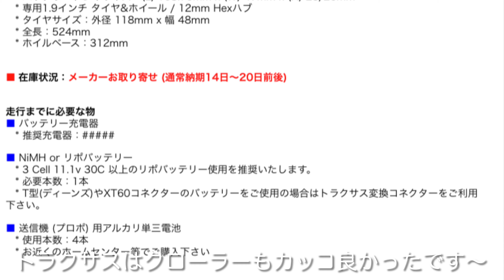トラクサスTRX-4スケールクローラーで雪上走行 ランドローバー・ディスカバリー＆シボレー・ブレイザー TRAXXAS TRX-4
2021年1月31日、長野県しらかば2in1スキー場で開催されたホビーショップとみおか主催の雪上走行会より。トラクサス製のスケールクローラーTRX-4が走っていたので見せてもらいました。

トラクサス 1/10 スケール TRX-4 ランドローバー ディフェンダー D110 スケール トレイルクローラー 4WD RTR

トラクサス 1/10 スケール TRX-4 79年 シボレー K5 ブレイザー スケール トレイル クローラー 4WD 2.4GHz RTR

TRAXXAS「トラクサス」日本正規販売代理店 ルーカストレーディングジャパン